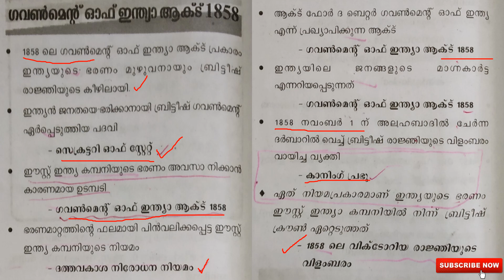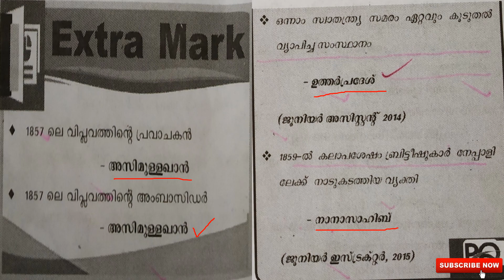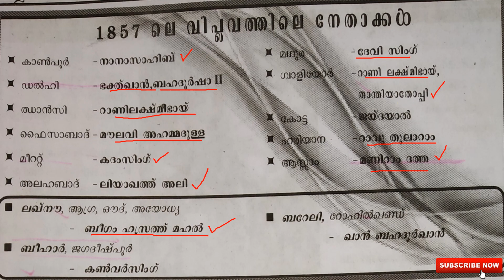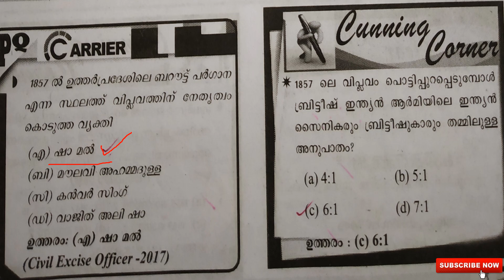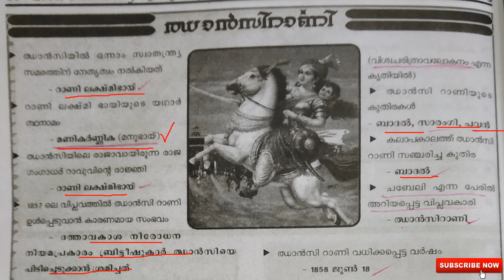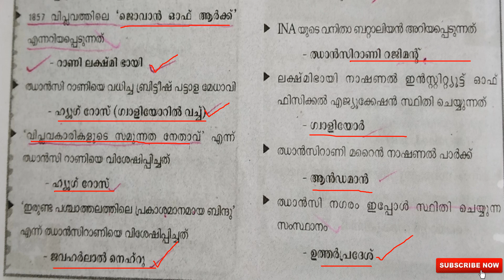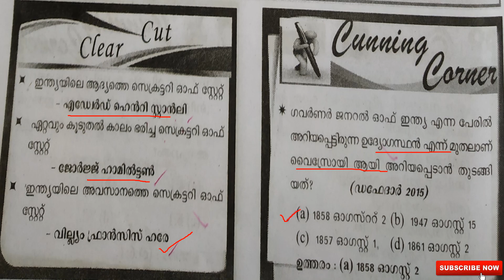VILLAGE FIELD ASSISTANT & BEVCO (LDC)|10TH LEVEL PRELIMINARY EXAM PREPARATION 2022|SYLLABUS BASED